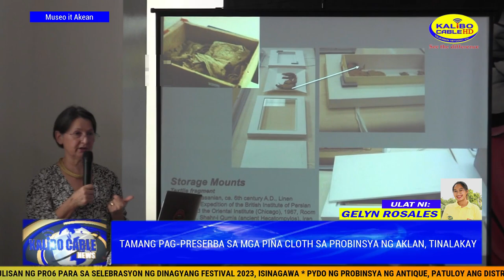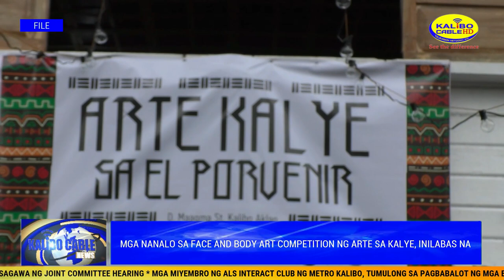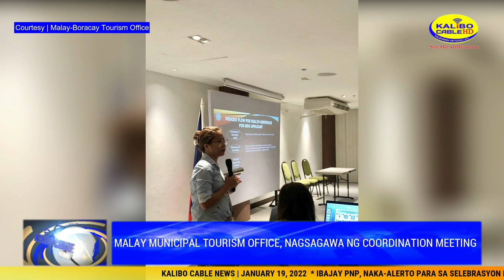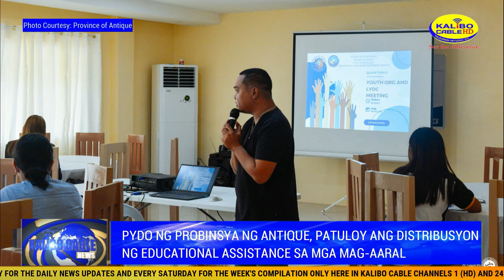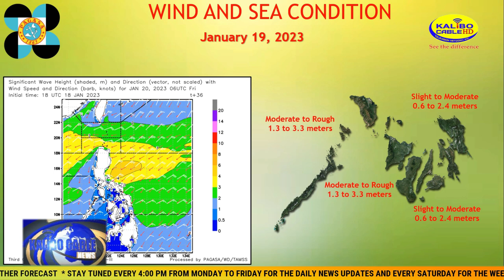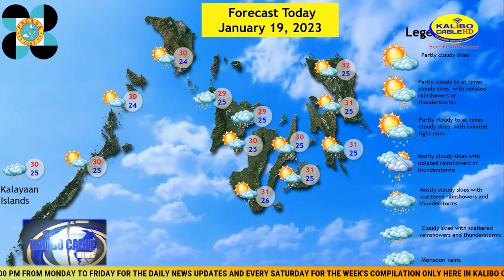KALIBO CABLE NEWS | JANUARY 19, 2023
Today’s News:

- Ibajay PNP, naka-alerto para sa selebrasyon ng kapistahan ni Sr. Sto. Niño de Ibajay

- Tamang pagpreserba sa mga Piña Cloth sa Aklan, tinalakay

- Mga nanalo sa Face and Body Art competition ng Arte sa Kalye, inilabas na

- Aklan Sangguniang Panlalawigan, nagsagawa ng Joint Committee Hearing

- Mga miyembro ng ALS Interact Club ng Metro Kalibo, tumulong sa pagbabalot ng mga essential goods para sa paparating na outreach program ng Red Cross – Aklan

- Manapla MPS, nagsagawa ng Community Outreach  program sa isla ng Boracay

- Malay Municipal Tourism Office, nagsagawa ng Coordination Meeting

- Send-off Ceremony ng mga kapulisan ng PRO6 para sa selebrasyon ng Dinagyang Festival 2023, isinagawa

- PYDO ng probinsya ng Antique, patuloy ang distribusyon ng Educational Assistance sa mga mag-aaral

- 1st District Davao City Representative Duterte, isinusulong ang 1 milyon na Cash Aid para sa mga pinoy na may edad 101 sa bansa